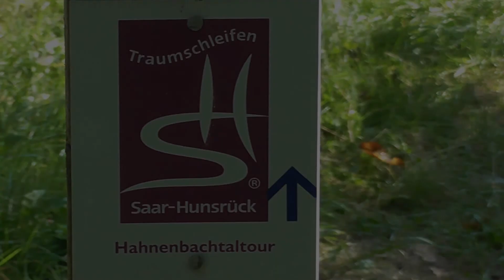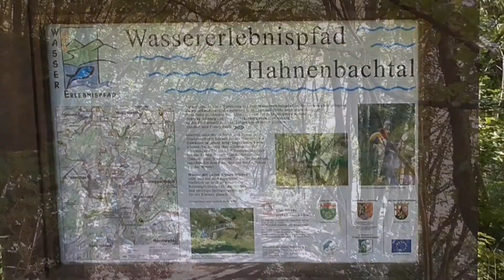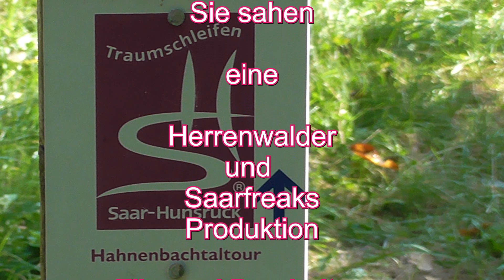Hahnenbachtaltour (Höhepunkte) Bundenbach im Hunsrück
Wir wandern den Premiumwanderweg (Traumschleife) Hahnenbachtaltour Bundenbach im September 2016.